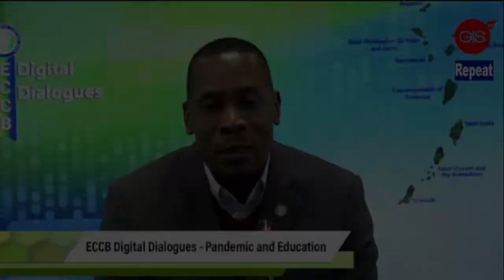T.A. Marryshow Community College Press Conference, Wednesday 6th October 2021